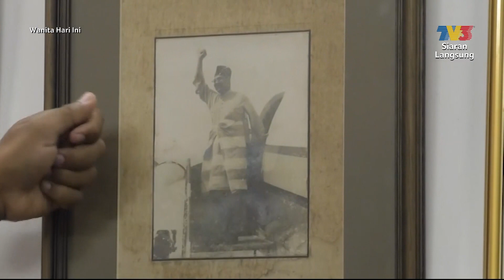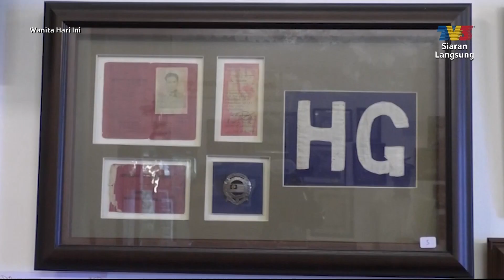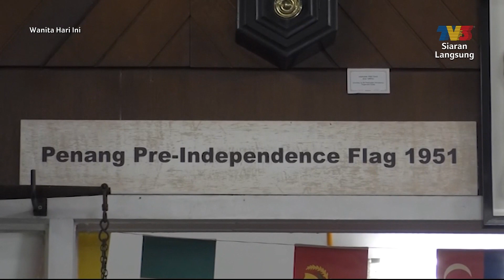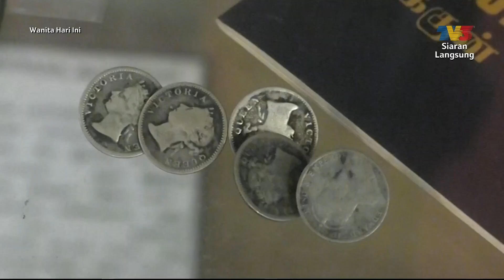Barang Antik | WHI (14 September 2022)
Topik: Barang Antik